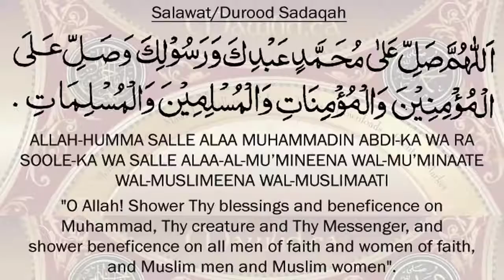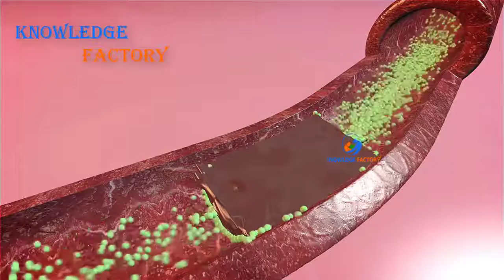Benefits of milk In Hadith Is Drinking Milk at Night is good for Health UrduHindi